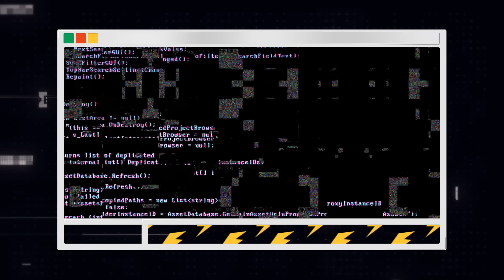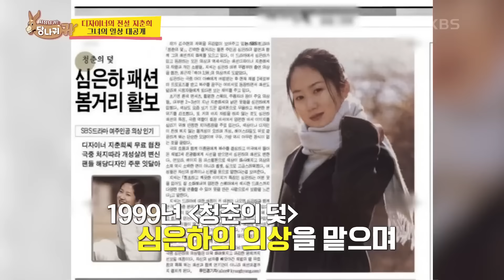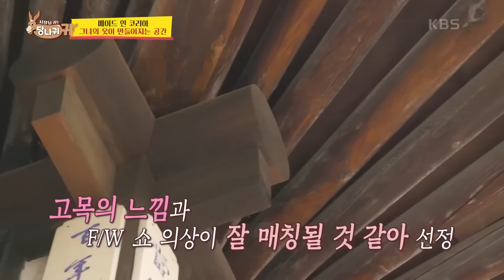[피크타임] 대한민국 패션 레전드 지춘희! F/W 쇼를 앞둔 디자이너의 일상 공개! | 사장님귀는당나귀귀 | KBS 240428 방송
대한민국 1세대 디자이너 지춘희, 사당귀 뉴 보스로 등장!
45년 차 톱 디자이너인 지춘희 보스의 일상부터
패션쇼 총감독으로 등장한 에스팀의 대표 김소연과 함께
2024 F/W 패션쇼를 준비하는 비하인드까지 대공개!

[🐴사장님 귀는 당나귀 귀 👂🏻]